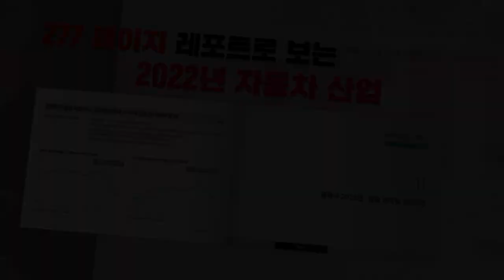새롭게 시작하는 AI 전쟁, 메리츠증권과 삼프로TV와 함께 준비하세요.